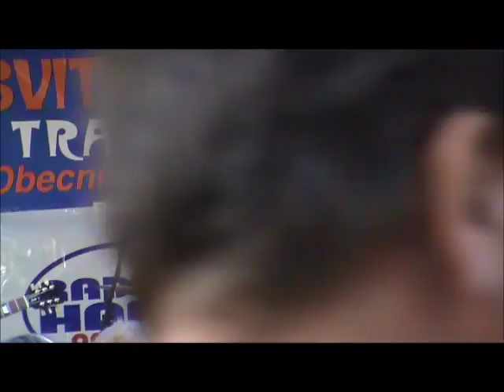Gabriela Gunčíková, Svitávka, 8.9.2012